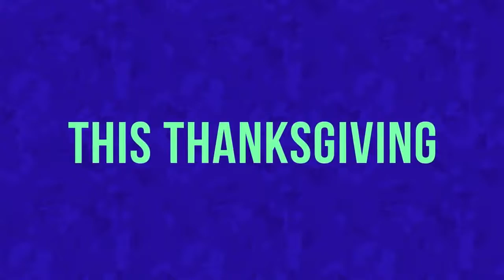Videos chistosos - videos de risa 2017